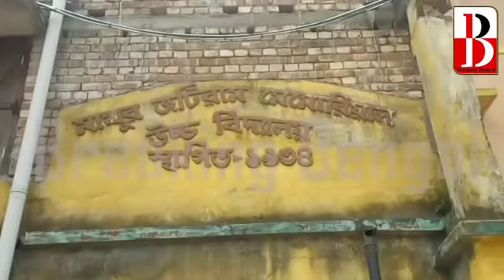রুবাইয়ার বান্ধবীরা রনিকে নিয়ে কি বলল, এক্সক্লুসিভ ব্রেকিং বেঙ্গলে